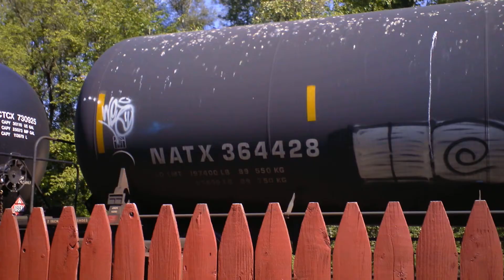rolling money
Gas on the rail